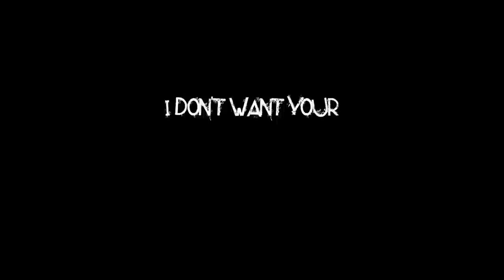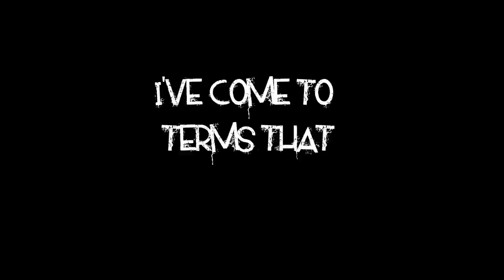Fubar "Thick Skin" Feat. Baby Jayne (Lyric Video)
A lyric video for Fubar's "Thick Skin" song featuring Baby Jayne off of "Shark Infested Water" 2012